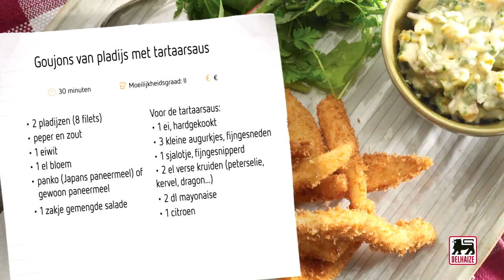Goujons van pladijs met tartaarsaus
Geniet van knapperige fingerfood op basis van scholfilets. Heerlijk in combinatie met je zelfgemaakte tartaarsaus.

Ingrediënten voor 4 porties:

1 citroen
8 scholfilets
1 zakje salademengeling
paneermeel
2 dl mayonaise
3 kleine augurkjes (fijngesneden)
1 fijngehakte sjalot
1 eiwit
1 ei, hardgekookt
2 soeplepels verse kruiden (peterselie, kervel, dragon ...)

Bereiding:

Maak eerst de tartaarsaus. Vermeng hiervoor de mayonaise met de sjalotsnippers, het fijngeprakte ei, fijngesneden augurk en 1 eetlepel fijngehakte kervel en/of dragon. Kruid naar smaak bij met peper en zout en werk af met wat citroensap.
Doe de resterende kruiden bij de gemengde sla.
Haal de visreepjes door de bloem en klop er de overtollige bloem af. Wentel ze vervolgens door het eiwit en daarna door het paneermeel.
Bak de reepjes goudbruin in frituurolie op 180°C en laat ze uitlekken op keukenpapier.
Serveer met de tartaarsaus en de gemengde salade. Werk af met een partje citroen.